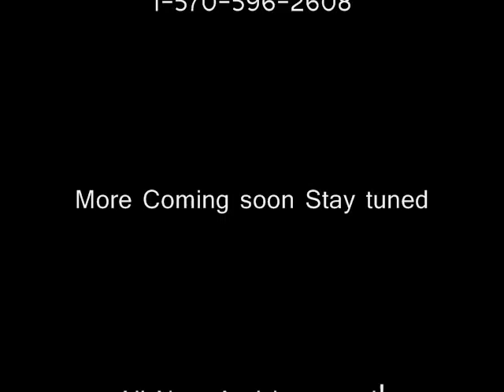Dakota Moon Group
Life & Time's